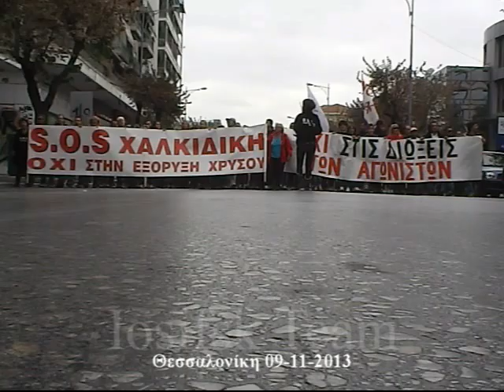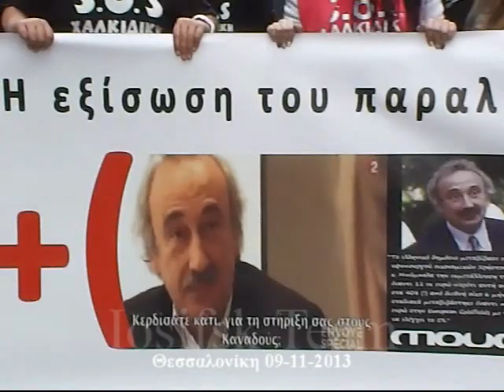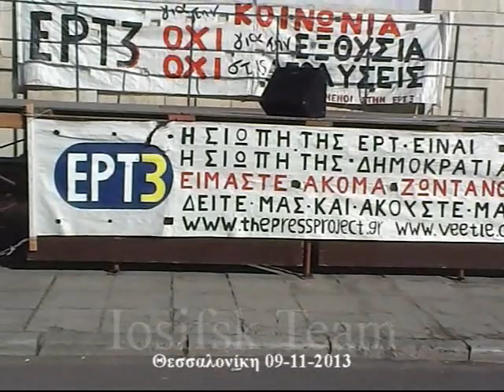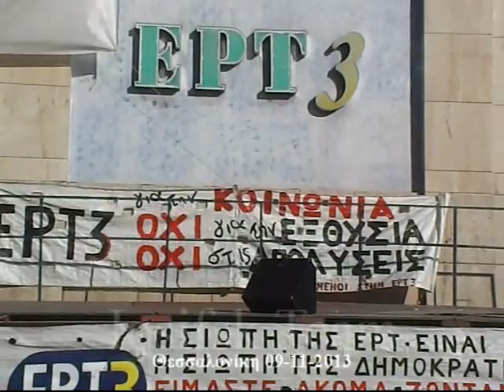SOS Halkidiki ! Η πορεία της Θεσσαλονίκης, 09-11-2013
Εκτεταμένα αποσπάσματα από την εντυπωσιακή πορεία που πραγματοποιήθηκε το Σαββάτο 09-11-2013 στην Θεσσαλονίκη.
Είναι πλέον κοινός τόπος σε κάθε νοήμονα πολίτη που δεν έχει ΄΄οικειοθελώς΄΄ εγκαταλείψει για ΄΄χάρη΄΄ κάποιων ευρώ την κριτική του  σκέψη πως:

1. Η συντριπτική πλειοψηφία της Χαλκιδικής και ευρύτερα της Βόρειας Ελλάδας είναι κατά των μεταλλείων.

2. Η εταιρεία ελέγχεται για την νομιμότητα αρκετών από τις ενέργειές της (ρέμα Καρατζά, δασικοί δρόμοι, ΄΄ατύχημα΄΄ με φορτηγό στην Ρεντίνα, υπόθεση Σίνδου, υπόθεση ιζηματογενούς μόλυνσης στο Στρατώνι με βαρέα μέταλλα - μη τοποθέτηση πινακίδων απαγόρευσης, αρσενικό στο νερό, υπόθεση ρέματος Ολυμπιάδας κτλ).

3.Η πολιτεία και οι αρμόδιες αρχές είτε δεν κινούνται καθόλου (στα πλαίσια των υποχρεώσεών τους) στο να ελέγχουν τις ενέργειες της Ελληνικός Χρυσός είτε -όταν το κάνουν- αυτό γίνεται κατόπιν εντόνων οχλήσεων-πρωτοβουλιών των κατοίκων.

4. Αντί να καμφθούν οι δίκαιες αντιδράσεις μετά από το πογκρόμ δικαστικών διώξεων και ακραίας καταστολής ενός ειρηνικού στην συντριπτική πλειοψηφία του κινήματος  , αυτές αντιθέτως  ενισχύονται και επεκτείνονται προκαλώντας την συμπαράσταση χιλιάδων πολιτών από την Ελλάδα και το εξωτερικό.

5. Ο ειρηνικός αγώνας των κατοίκων κατά των καταστροφικών μεταλλείων φάνηκε πλέον ξεκάθαρα και στον πιο δύσπιστο πως έχει ενώσει ΄΄αριστερούς΄΄ , ΄΄δεξιούς΄΄ και ΄΄ανένταχτους΄΄ , ΄΄πιστούς χριστιανούς΄΄ ,΄΄αγνωστικιστές΄΄  και ΄΄άθεους΄΄ . Είναι ένας αγώνας για την πατρίδα και όχι την παρτίδα.
 Ένας αγώνας που επειδή  ενώνει ΟΛΟΥΣ τους Έλληνες , έχει προκαλέσει και προκαλεί όλους αυτούς τους σκοτεινούς μηχανισμούς που μας έριξαν στο μνημόνιο και μας εξαθλιώνουν διαρκώς μετατρέποντας την πανέμορφη πατρίδα μας σε μπανανία επιχειρώντας το διχασμό μας.
6. Ακολουθεί ένα επίσημος χάρτης της El Dorado Gold για την Β.Α. Χαλκιδική
Όταν  κάποιο παπαγαλάκι της εταιρείας  αναφέρει περί ΄΄συνύπαρξης μεταλλείων και λοιπών δραστηριοτήτων΄΄, ΄΄μόνο στις Σκουριές΄΄, ΄΄μικρής κλίμακας εξορύξεις΄΄ και άλλα φαιδρά δείξτε του τον χάρτη...

Σκουριές -
 Μαντέμ λάκκος -
Μαύρες πέτρες-
Ολυμπιάδα
αλλά
 ΚΑΙ
ΦΙΣΩΚΑ;
και
ΠΙΑΒΙΤΣΑ;
και
ΤΣΙΚΑΡΑ;
και
ΣΤΡΕΜΠΕΝΙΚΟΣ;
και
ΒΑΣΔΕΚΗ;
και
ΚΗΠΟΥΡΙΤΣΑ;
και
ΑΡΑ ;
και
ΚΑΝΡΑΝΤΩΝΑ;
και
ΖΕΠΚΟ;
και
ΒΙΝΑ ;
και
ΑΣΠΡΑ ΧΩΜΑΤΑ; ...

Δείτε τον χάρτη της El Dorado Gold , οι ίδιοι οι ΄΄επενδυτές΄΄ τα δημοσίευσαν το 2012...
όπως οι ίδιοι γράφουν:
΄΄Aspra Chomata,
Kanrantona and
Strempenikos  targets
returned respectively up to
4.6, 19.2 and 2.6 g/t Au΄΄
και
΄΄Underground development
options in Natura 2000 area
(exploration from OlympiasStratoni decline)΄΄

Ο χάρτης έχει αναρτηθεί στις χρυσές αυτ-απάτες.